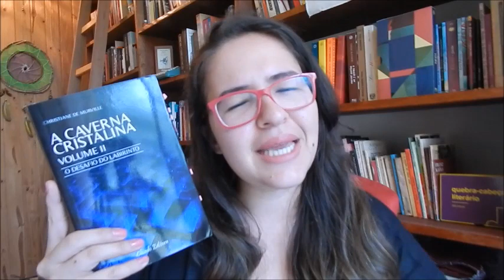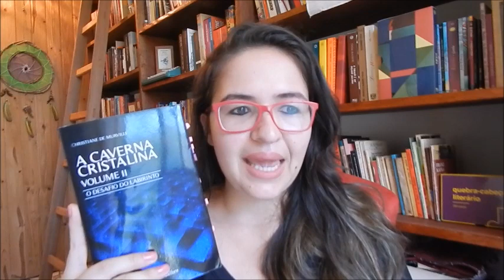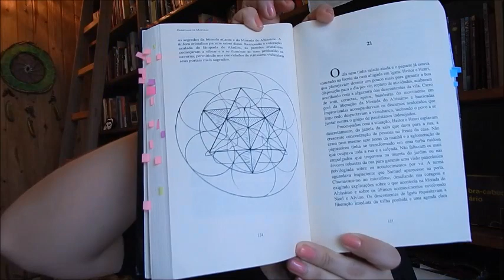O DESAFIO DO LABIRINTO (Trilogia A Caverna Cristalina)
Olá, aventureiros! Hoje é dia de mais uma indicação de livro nacional no quadro LeiaLiteraturaNacional!
Continuamos com a trilogia A Caverna Cristalina, da escritora Christiane de Murville, com o livro II: O desafio do labirinto.

Curta o vídeo, compartilhe e ajude a divulgar a literatura nacional contemporânea!

- Uma Aventura no Tempo (vol. 1)
- O Desafio do Labirinto (vol. 2)
- Capturados no Tempo (vol. 3)

📖 Compre seus livros na AMAZON e ajude o Aventuras na Leitura (sem pagar nada a mais por isso)

📔 Assine o Kindle Unlimited e teste de graça por um mês

📬 ENVIE AMOR:

Kelly Cominoti
Caixa Postal: 76176
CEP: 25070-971